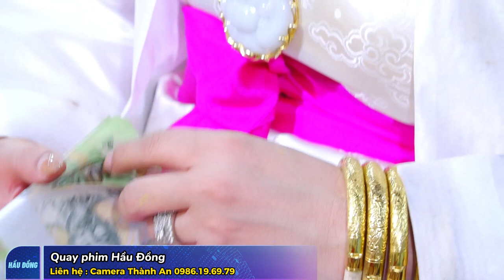Cực Phẩm Hầu Đồng Cô Ba Thoải Phủ - ĐT: Đặng Hồng Anh Loan giá phụng hành